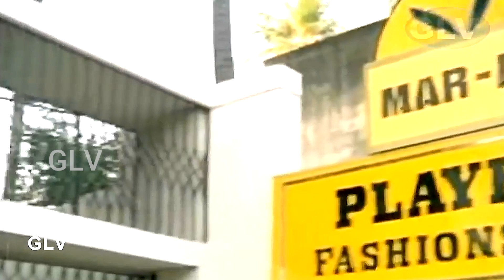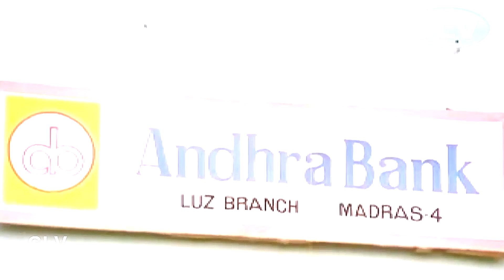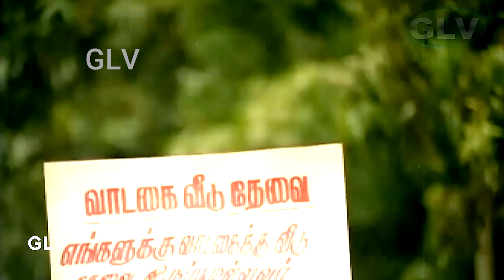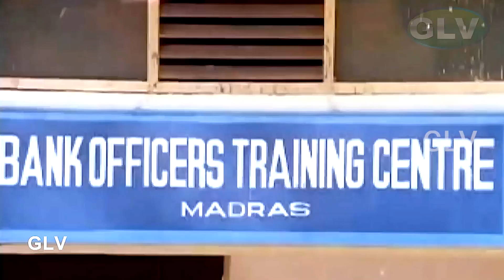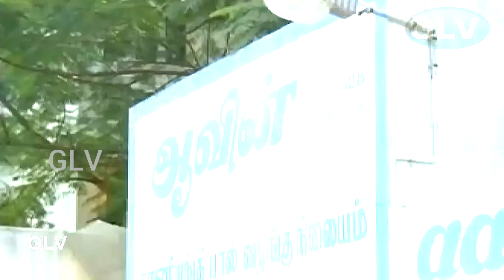மணி 6ஆச்சி நீ சீக்ரம் கிளம்பு அப்றம் உங்க வீட்ல வேற வெடி எங்க வீட்ல வெடிக்கும்பா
Produced by V. N. J. Manivannan
Starring Vijayakanth
                 Suhasini
                  Rekha
Production
company Manthralaya Cine Creations